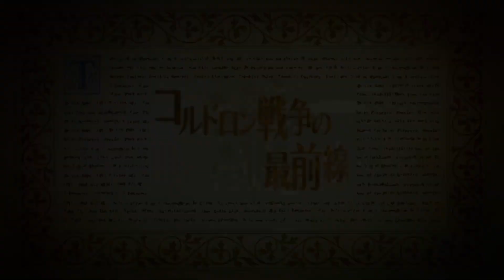【オーディンスフィア #38】オズワルド、新しいスキルが使いやすくてとても強い！！【ヴァニラウェア2DアクションRPG】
コメント頂けると嬉しいです(*⁰▿⁰*)！！

2DアクションRPG、究極の到達点
-紡がれるのは、世界終焉の叙事詩-

【オーディンスフィア レイヴスラシル / Odin Sphere Leifthrasir】